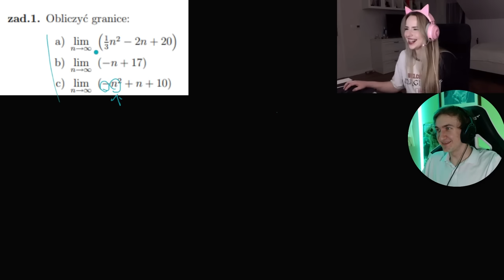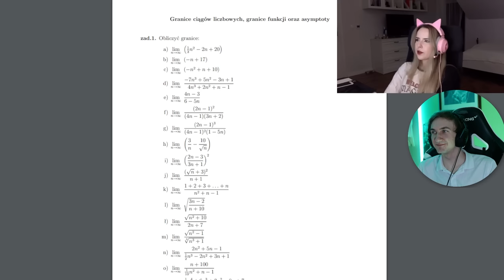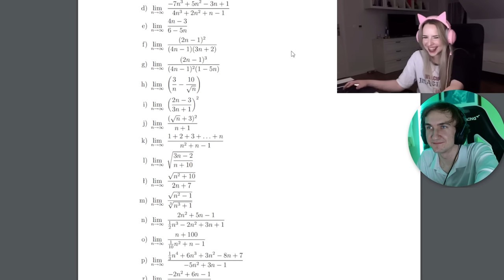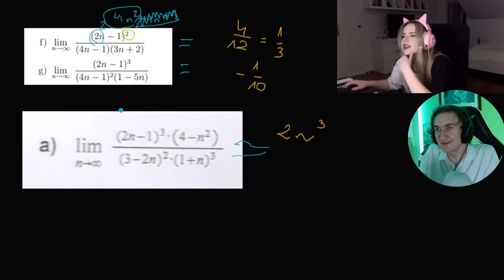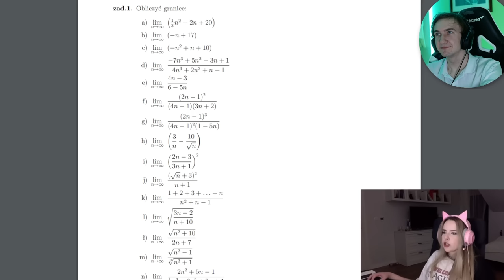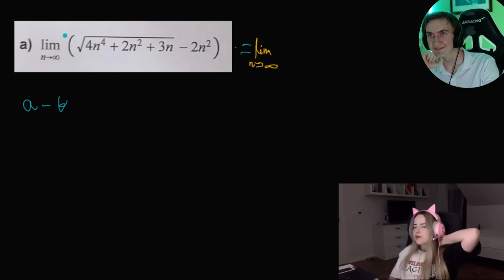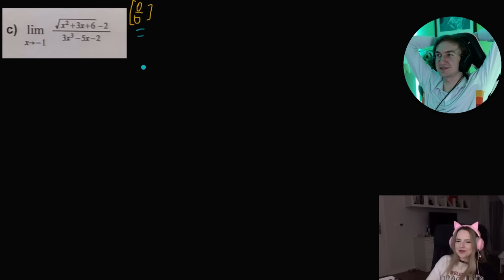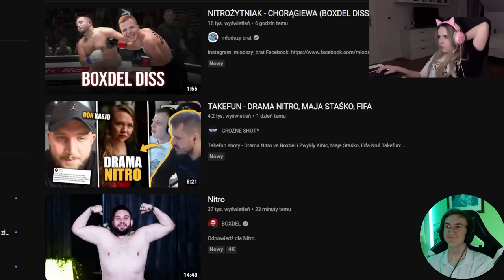Studentka 1. roku kontra podstawy ANALIZY Matematycznej - Granice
Potężne zadania z granic (realnie poziom licealny)

Jak chcesz wesprzeć to tutaj streamuje i możesz zostawić Twitch Prime za darmo:

Mój sprzęt:
Tablet graficzny